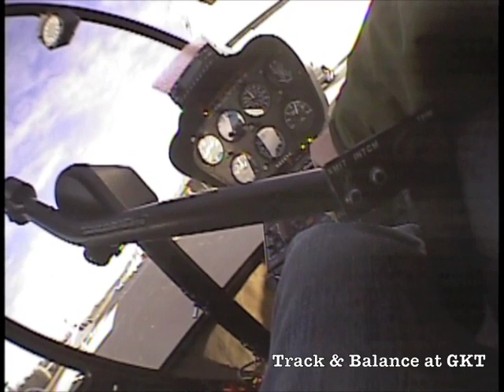Student pilot instruction highlights - Robinson R22 R44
Compilation of clips taken from the videos I have posted, and some that haven't been posted. Clips ranging from my first flight to traveling over the Southeast portion of the U.S. Enjoy!